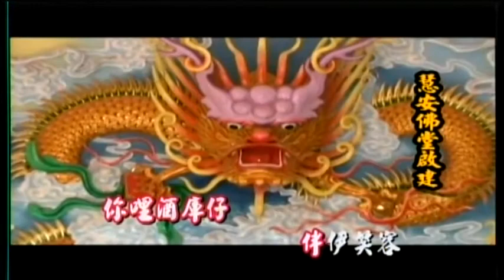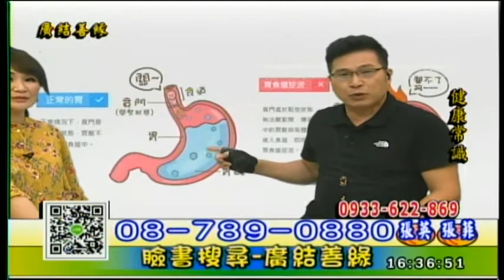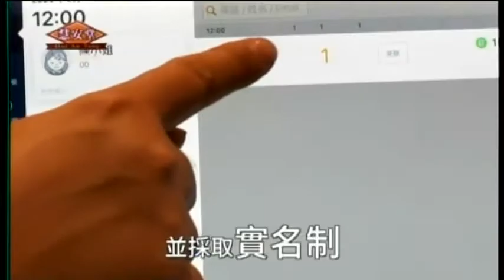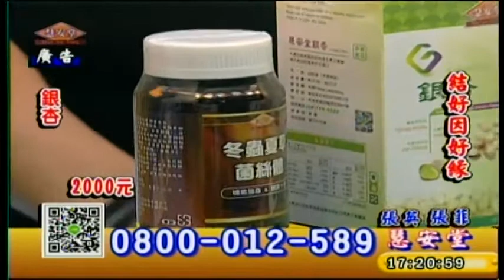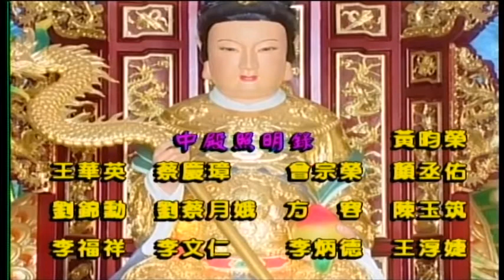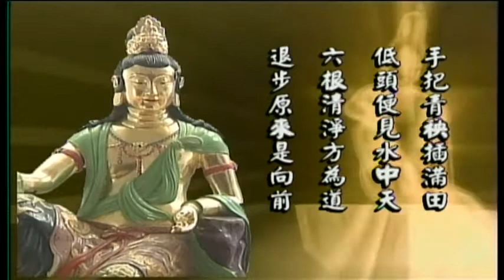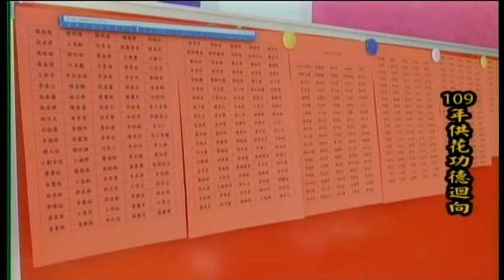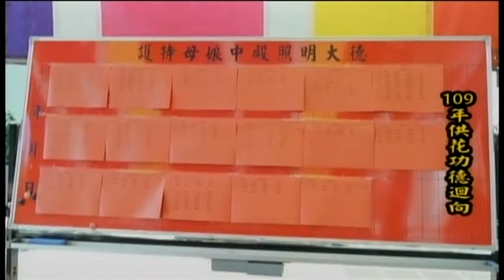慧安堂-廣結善緣 109/10/21 16:00~18:00